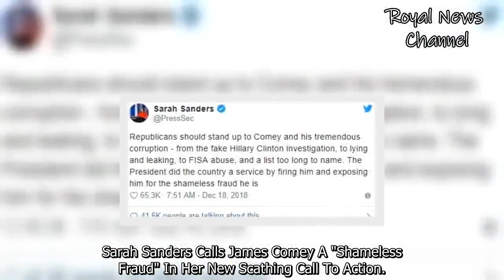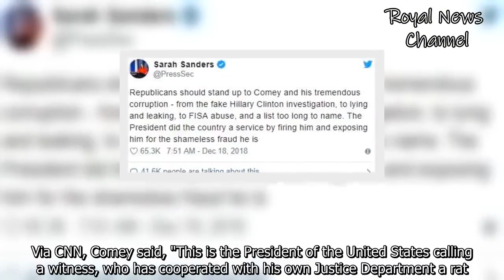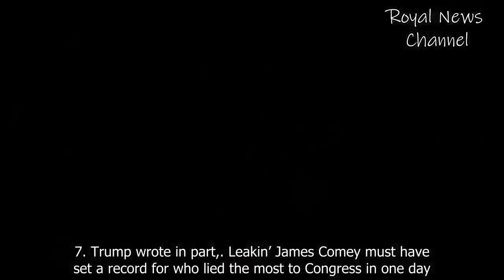Sarah Sanders slams James Comey: 'Comey is a shameless liar. Republicans should stand up to him'